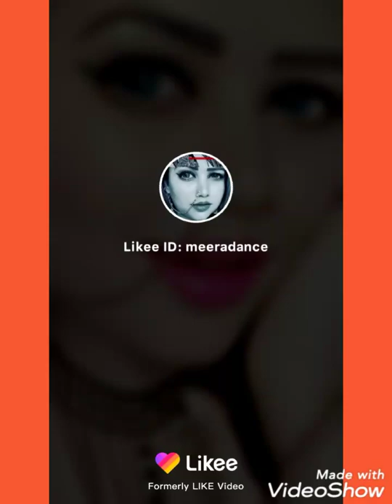Like vigo mix video romantic hit song 2020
# vigovideo